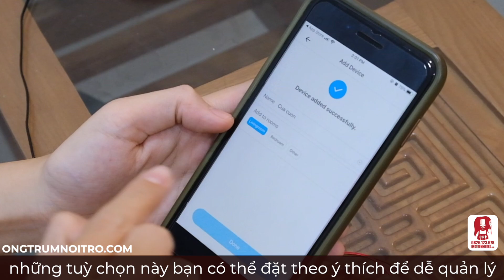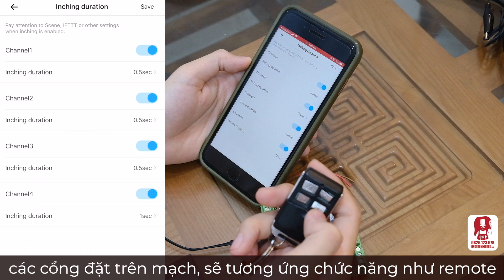#03. HƯỚNG DẪN LÀM CỬA CUỐN THÔNG MINH, CỰC KỲ ĐƠN GIẢN VÀ TIẾT KIỆM _ [HDSD]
Video hướng dẫn mọi người cách làm remote cửa thông minh và tiện lợi. Các bạn có thể điều khiển bất cứ nơi đâu mà không cần lo lắng về việc quên remote hay ra ngoài quên khoá cửa.
Ngoài ra còn có thể ứng dụng cho các thiết bị khác.